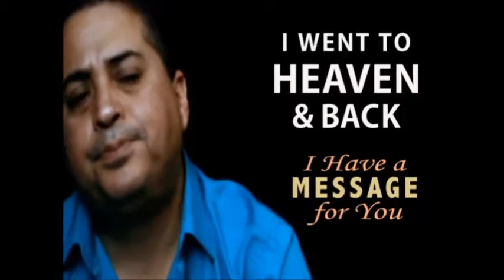Angels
Description of (flat) earth from a Near Death Experience.

Traveling fast through space.  Stars are souls or angels.